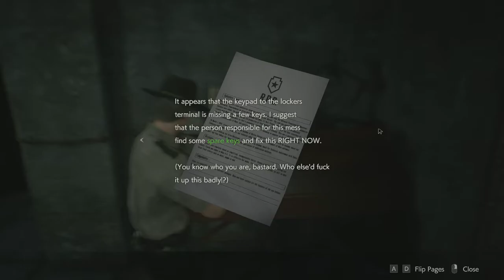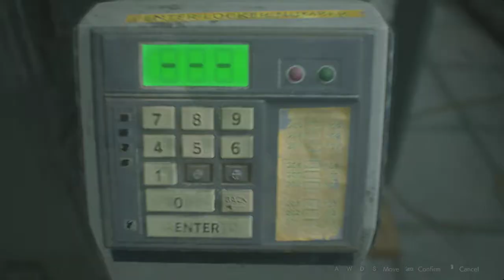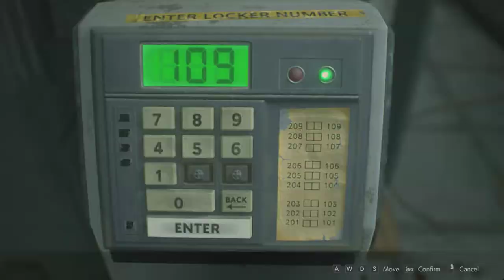RESIDENT EVIL 2 REMAKE 2019 PC GAMEPLAY WALKTHROUGH DEMO PART II